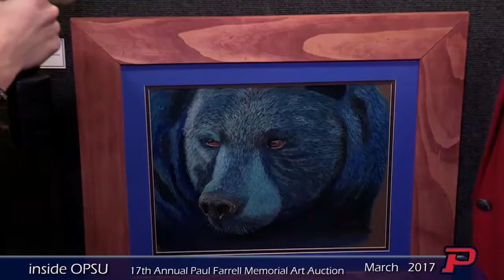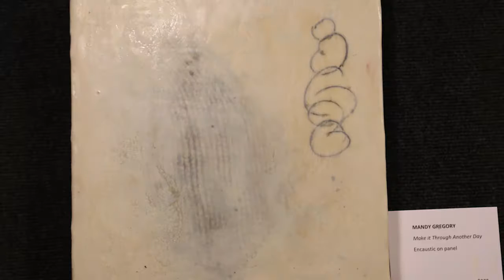Inside OPSU Paul Farrell 3-3-17